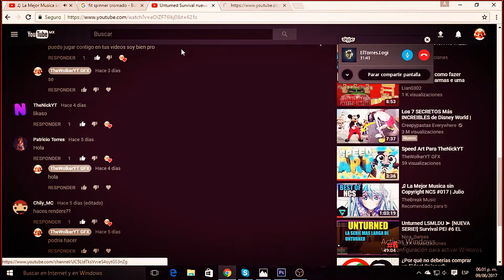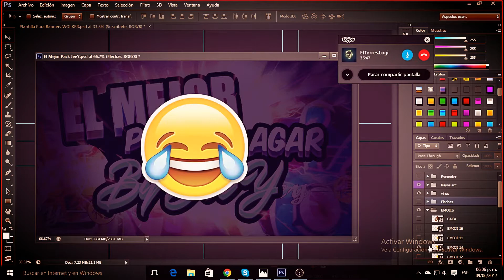Speed Art para Torres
solo hare dos mas aprovecha